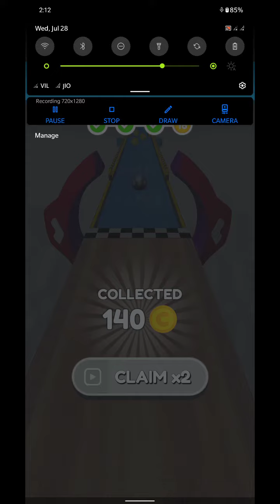Going balls 👺💥walkthrought all level push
Tower Run
walkthrought game
level up game
android game
hair challenge ios
Sky roller
Shapeshifting

juice run